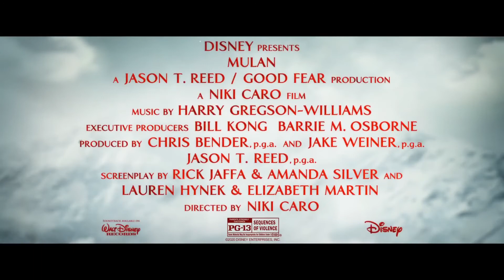Mulan 2020 (Official Trailer 3) Yifei Liu, Donnie Yen Movie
A young Chinese maiden disguises herself as a male warrior in order to save her father. A live-action feature film based on Disney's 'Mulan.'

Director: Niki Caro
Writers: Rick Jaffa, Amanda Silver
Stars: Yifei Liu, Donnie Yen, Li Gong